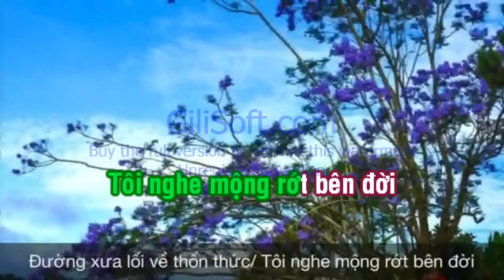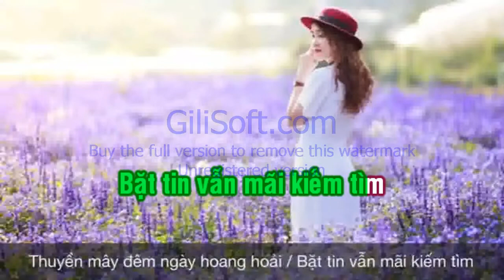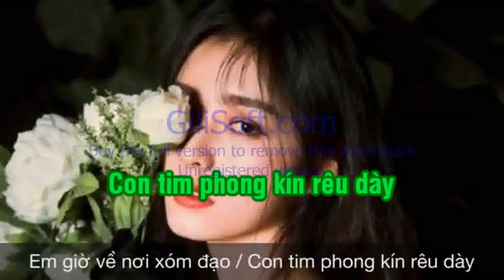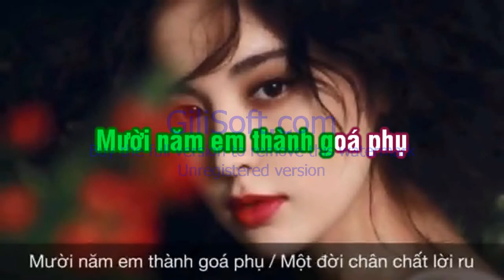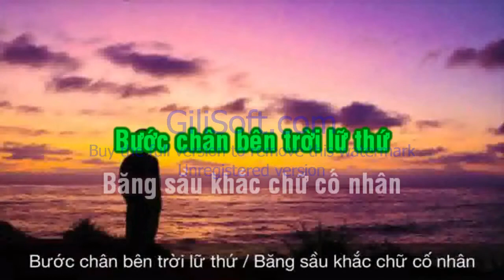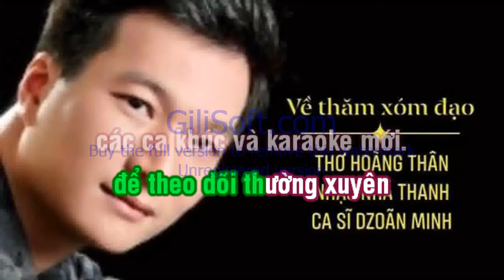VỀ THĂM XÓM ĐẠO - KARAOKE Beat Chuẩn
Sáng tác: Nhã Thanh - Hoàng Thân
Ca Sĩ: DZOÃN MINH